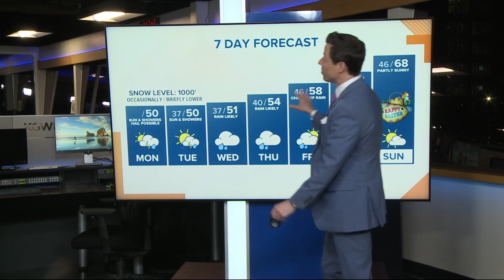KGW Forecast: Sunrise, Monday, April 3, 2023